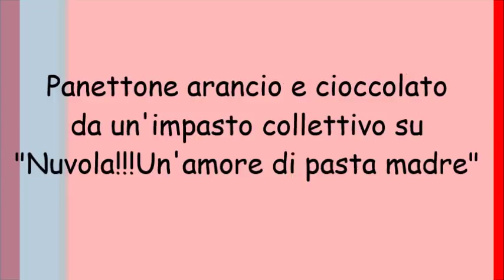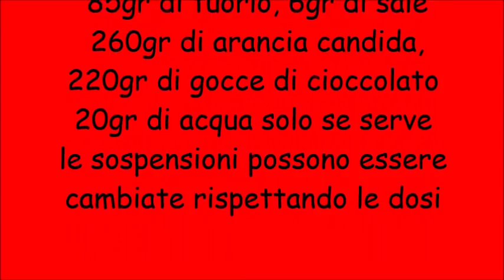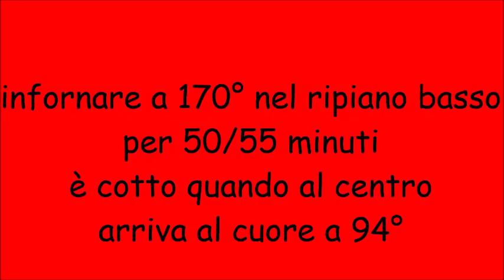Panettone arancia e cioccolato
Panettone arancia e cioccolato con lievito madre
da un'impasto collettivo sul gruppo "Nuvola!!!un'amore di pasta madre"